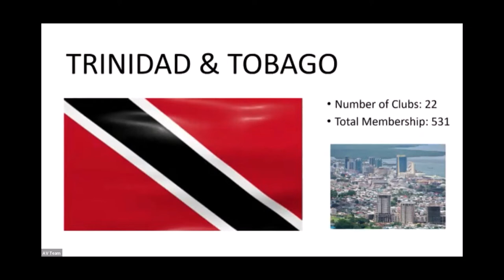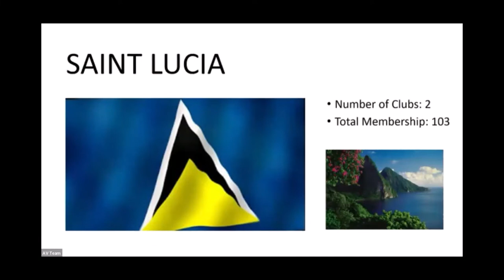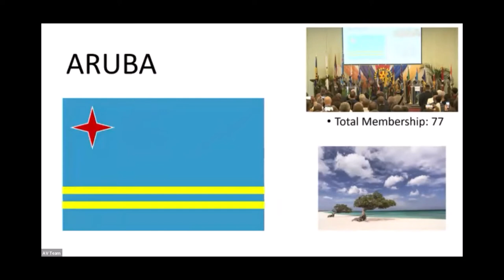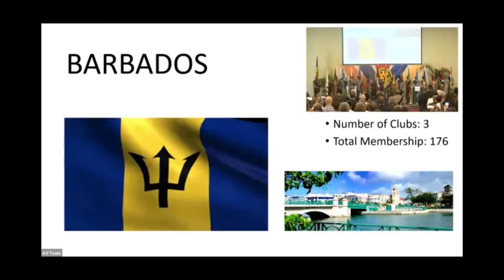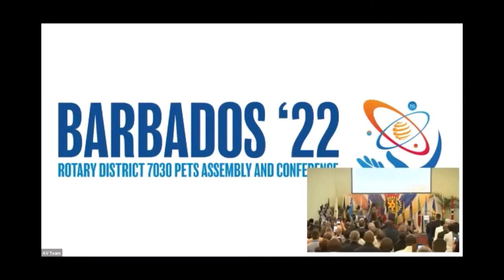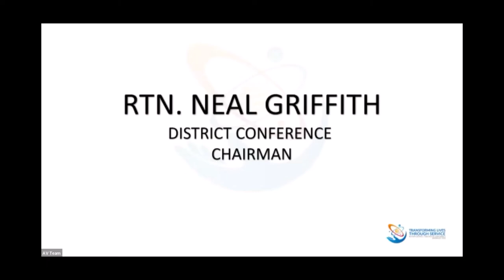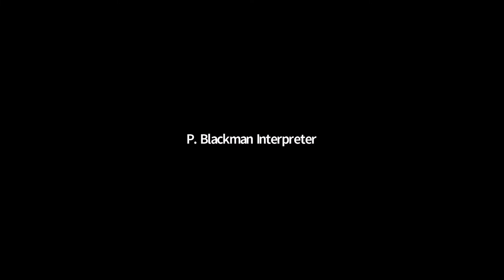Rotary District 7030: Conference 2022 - Opening Ceremony